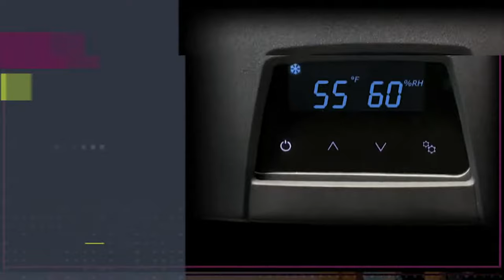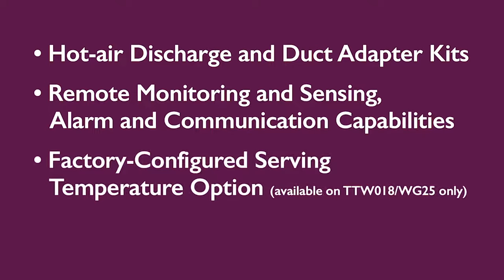Wine Guardian Through the Wall Wine Cellar Cooling Units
It’s time to get serious about your fine wine collection. Wine Guardian patented Through-the-Wall (TTW) wine cellar cooling units bring exceptional airflow and optimal temperature control to ensure you enjoy 100% of the flavors of your wine.

TTW units match maximum efficiency with quiet operation to create peak wine storage conditions for your small- to mid-sized wine room or wine

If you need to check the right unit, check out our experts